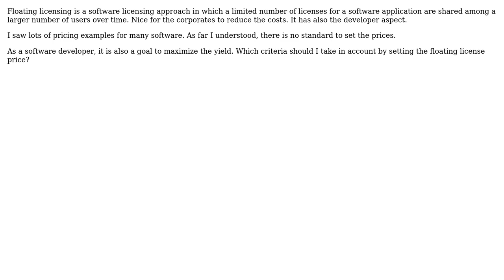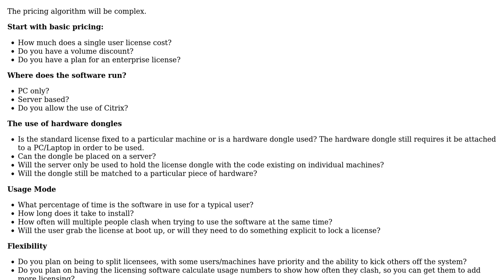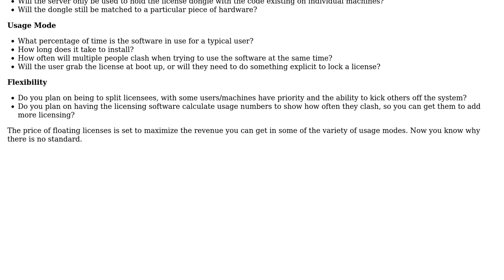Software Engineering: How much should a floating license cost? (2 Solutions!!)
Software Engineering: How much should a floating license cost?

With thanks & praise to God, and with thanks to the many people who have made this project possible! | Content (except music & images) licensed under CC BY-SA | Music | Images & others | With thanks to user Nasir user mhoran_psprep user Kayser user gnat and the Stack Exchange Network Trademarks are property of their respective owners. You are responsible for your own actions.